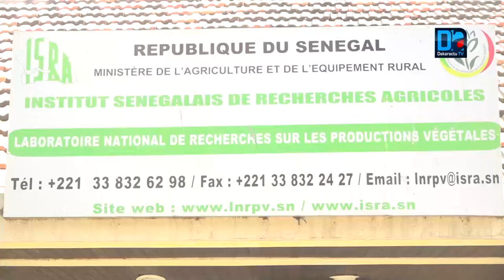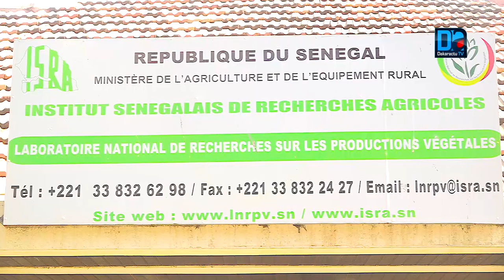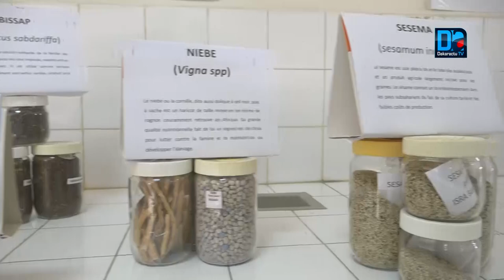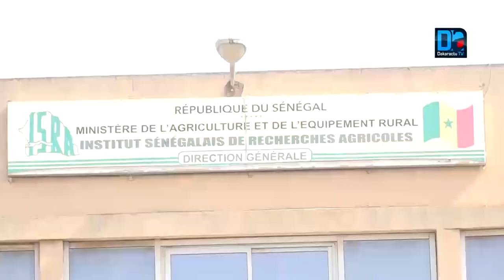Recherche agricole le ministre Moussa Baldé en visite dans les locaux de l’ISRA Reportage